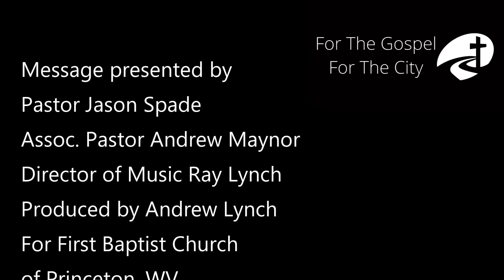Bear One Anothers Burdens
Galatians 6, with Pastor Jason Spade